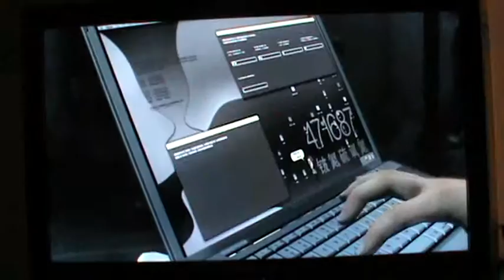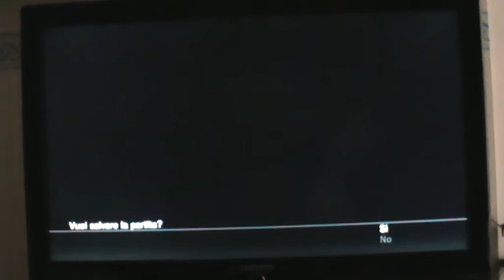Metal Gear Solid 4 Guns of the Patriots - Finalmente è stato distrutto il GW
Dopo aver superato la stanza microonde, stiamo vedendo il povero Old Snake che è tutto bruciato ed è stanco a muoversi che non riesce più a combattere. Noi stiamo vedendo le lapidi quando è un simulatore della realtà virtuale che è diventato un cimitero. L' Mk III deve tentare di distrugegre GW Visto che Otacon è nel suo computer portatile ma è ancora sulla nave da battaglia di Mei Ling. Snake è stanco e non riesce a distruggere i Gekko nani. Raiden è cosi' sfinito che non può continuare a combattere con la sua spada anche se non ha le braccia. Le soldatesse gli hanno infilzato i loro coltelli nel corpo cibernetico di Raiden per fargli perde il sangue bianco. Nella sala di comando della Outer Heaven Meryl e Johnny sono troppo stanchi e sfiniti che non c'è l'ha fanno più a uccidere queste soldatesse che sono milioni e non finiscono mai. I Gekko nani spaventano Mei Ling come avevano fatto i Ray. Otacon è riuscito a distruggere GW. Raiden, Meryl e Johnny sono salvi da quelle stupide soldatesse che muoiono da sole. Ma anche i nostri amici soldati uccidono le soldatesse e ora Mei LIng è tranquilla. Vanno in tilt anche i Metal Gear Ray. I Gekko nani sono spenti e Snake è salvo. Si sta cancellando il JD. Nei computer vediamo le immagini della dottoressa Naomi Hunter che diceva le sue parole prima di morire a Shadow Moses nel quarto atto. Naomi ci dice che era stata aiutata da Sunny. Quando Otacon vede nel suo computer Naomi si mette a piangere.